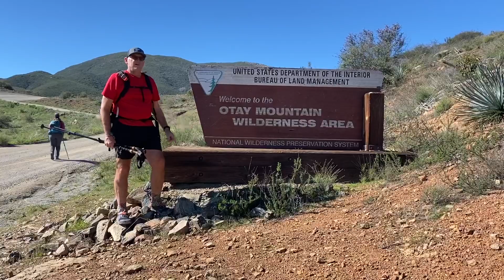OTAY MOUNTAIN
Continuing on with my quest to complete the San Diego 100 peaks list, I was joined by my friends Rick & Andrea to tackle Otay Mountain. This would be #62 for me so far. We had a perfect day of weather so sit back and enjoy!
Cheers, Marmalade!

Buy me a cup of coffee:
Buymeacoffee.com/Marmalade

Electronics/Videoing Gear
iPhone 11 Pro
51” ultralight phone mount tripod
Card reader

Water Filtration
3L Water Storage Bag for Filter

Cook Kit
BRS Ultralight Stove
2Ep5q61
Soto Amicus Stove
Titanium Pot
Hot lips for titanium pot

Assorted Gear
Helinox Chair One

1st Song:

CAR CAMPING/SUV GEAR LIST
Cooking/Kitchen
Propane Cylinder Base
Collapsible cutting board/wash basin
Camping stove adapter
Cone coffee pour over
Stop Amicus Stove

Electronics/Video
Full size tripod for iPhone
Card reader

Misc
Knee compression sleeve
Car tire compressor
Car window sun shades
Telescoping tarp poles
Fairy lights
4.9 gallon water container
Heavy duty suction cups